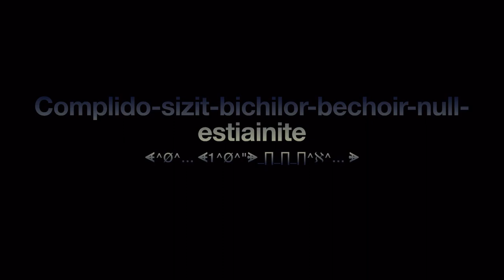Number Comparison Part 216